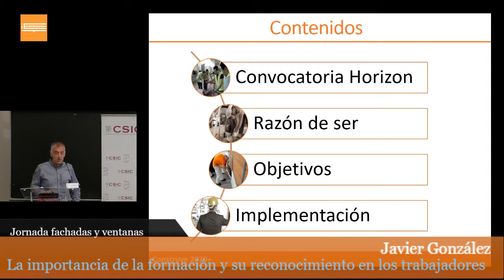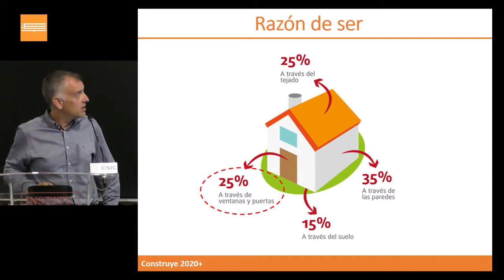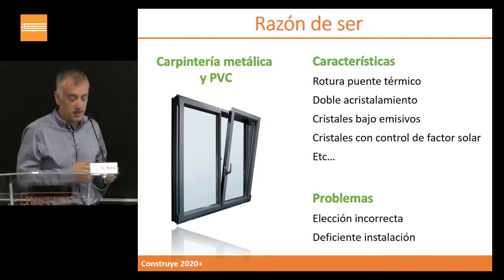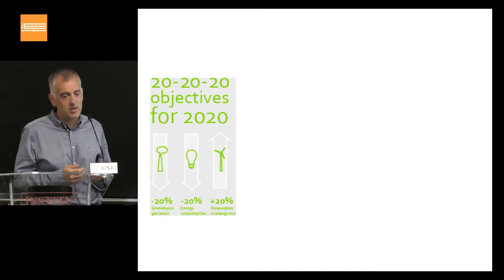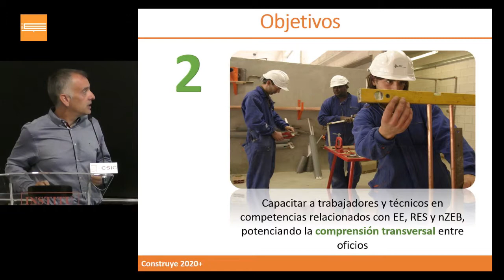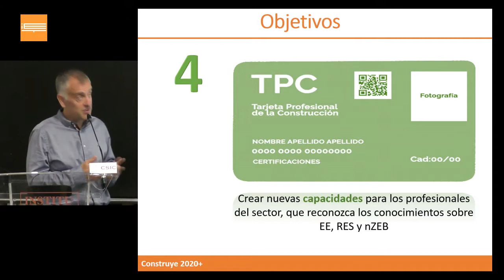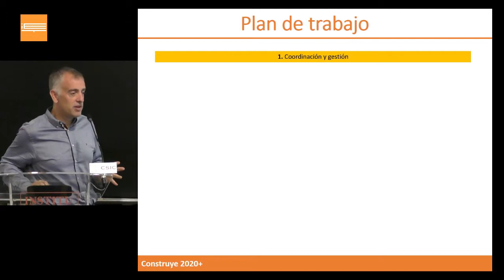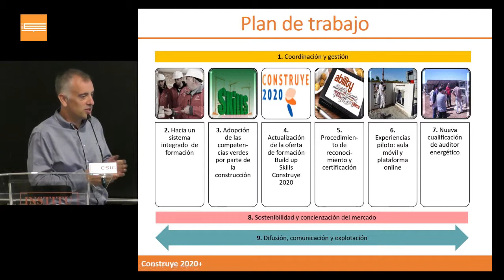La importancia de la formación y su reconocimiento en los trabajadores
El Instituto de Ciencias de la Construcción Eduardo Torroja IETcc CSIC.

Jornada 2020 del sector de fachadas y ventanas.
La importancia de la formación y su reconocimiento en los trabajadores del sector de la construcción.
Javier González. Responsable de Proyectos Internacionales de la Fundación Laboral de la Construcción